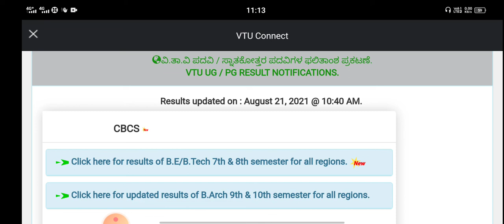Vtu updated/original final year/7th and 8th sem results announced officaily|students solution